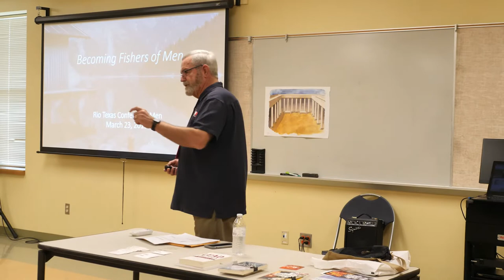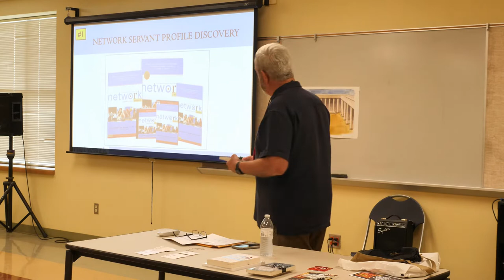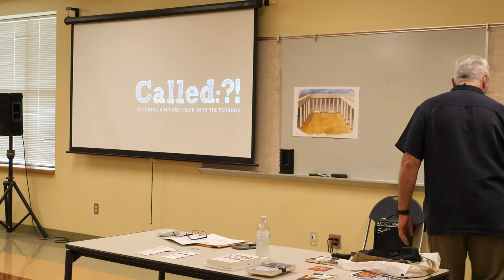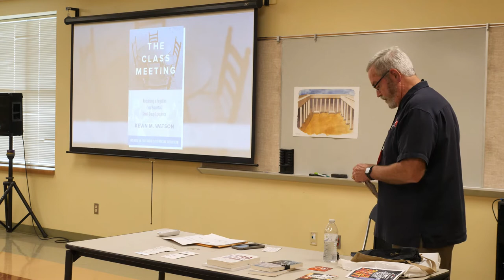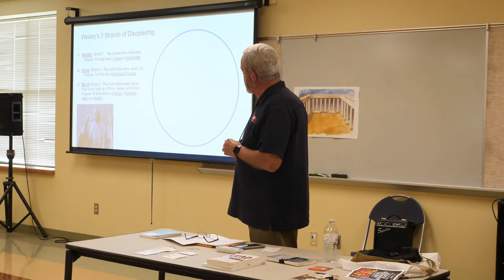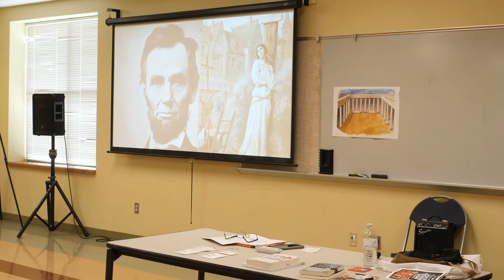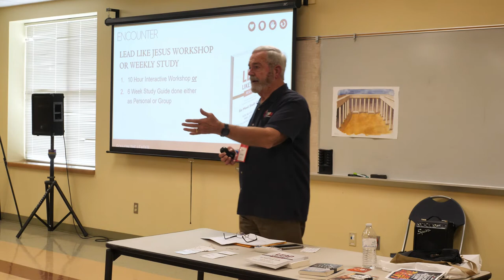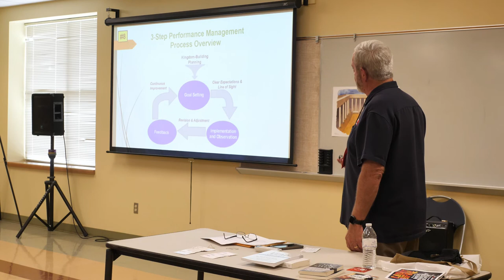Light the Fire, Men's Ministry Training Opportunities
Men's Ministry Training Opportunities presented by Jim Boesch
Light the Fire, an Event of the United Methodist Church Adult Men,
The Event was held at University Methodist Church,March 23,2019
San Antonio Texas. Rio Texas Annual Conference